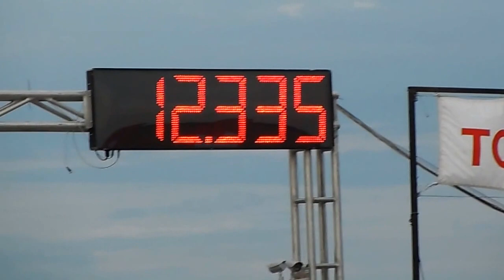Kiss Gyuri Honda HHC vs Honda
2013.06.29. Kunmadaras